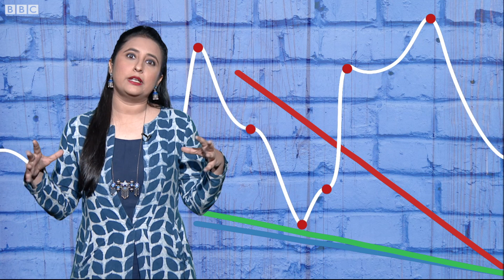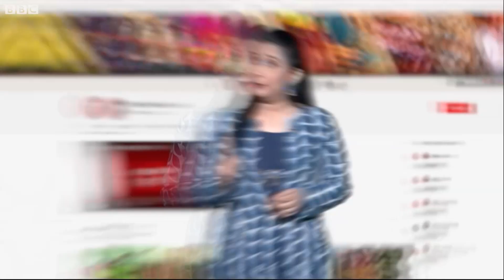Will Good Monsoon help with Cheap Loans and Employment (BBC Hindi)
अच्छा मॉनसून देश की अर्थव्यवस्था में सबसे बड़े फैसले के लिए ज़िम्मेदार रहता है. इस बार अच्छा मॉनसून रहा तो ब्याज दरों में कटौती का रास्ता साफ़ हो जाएगा. मतलब सस्ता कर्ज़ उपलब्ध होगा और कारोबारी गतिविधियां तेज़ होंगी. देश में निवेश आएगा, रोज़गार बढ़ेगा.

एंकर: सुमिरन प्रीत कौर
एडिटिंग: परवेज़ अहमद
स्क्रिप्ट: दिनेश उप्रेती